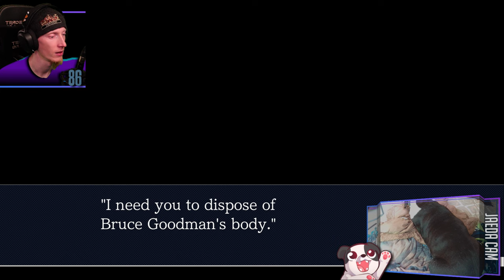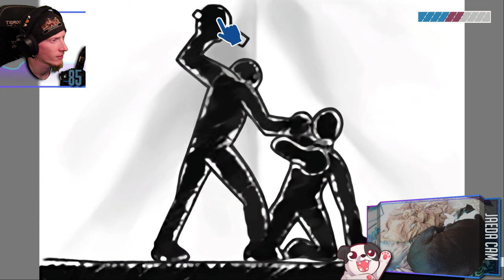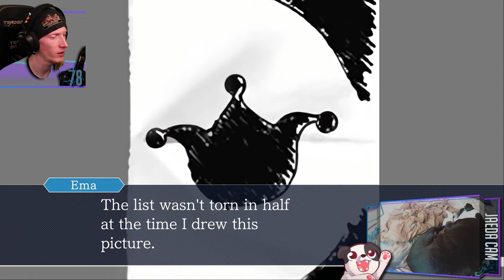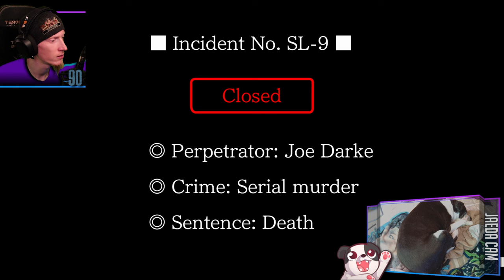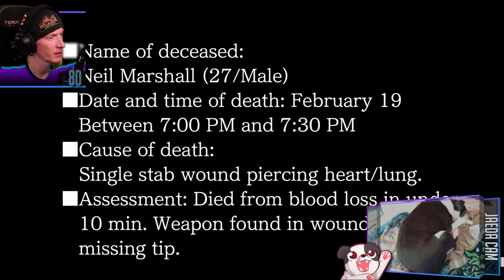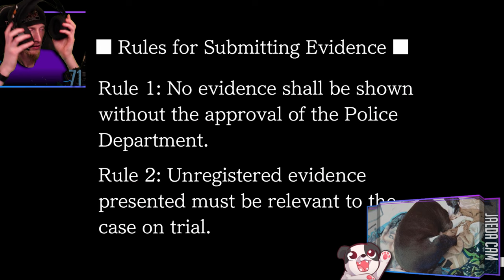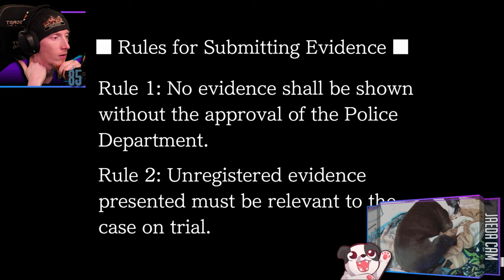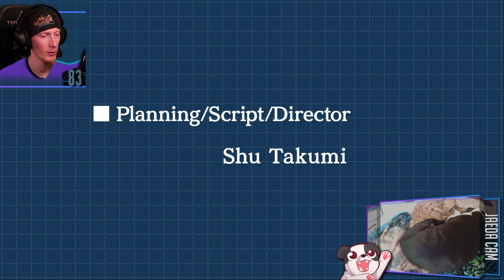Finale | Phoenix Wright: Ace Attorney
Finale of "Phoenix Wright: Ace Attorney"!

Purchase this game while also supporting the channel AND animal rescues!

00:00:00 - Intro & Just Chatting
00:00:50 - Gameplay Starts // Continuing Episode 5: Rise from the Ashes
04:14:50 - Credits & Outro